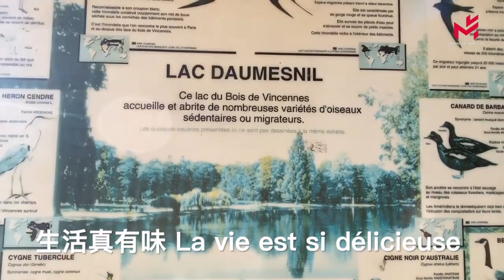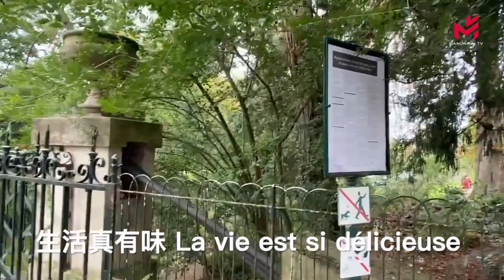生活真有味：好景色，越看越美，美的让你留恋！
每集拍摄选择森林中的一角，突出动植物资源的稀有性、独特性；每集强化一个主题，以珍稀和特色物种的生物学，生态学特征，反映生态系统特色和规律，探究国家森林公园中未知的神秘世界。文森纳森林是巴黎最大的绿地，占地不少于995公顷，位于巴黎东部的十二区， 可从标志着著名的金色门的入口处进入，最近的地铁站与入口处同名。林中设有许多机构，如布勒伊园艺学校和教学林园，充满诗意的热带农艺园，以及法国国际佛学院的大佛塔。被称为文森纳动物园的著名巴黎动物园也位于文森纳森林中，这座动物园经过数年翻新后，于2014年重新对外开放。园中面积近14公顷，共分为萨赫勒-苏丹、阿根廷巴塔哥尼亚、欧洲、圭亚那和马达加斯加等五个生态区，拥有狐猴、长颈鹿、豹子、企鹅、秃鹫等众多动物种类。著名的巴黎百花园位于文森纳森林的东北面，园中栽有鸢尾花、大丽花、盆栽、杜鹃花和山茶花，深受园艺和植物爱好者喜爱。夏天园中会举办各类免费活动，例如巴黎爵士乐节、露天古典音乐节和儿童剧场。在森林边上的马恩河谷省文森纳城郊，您可以参观法国最重要的御用军事堡垒之一。这座城堡拥有高耸的主塔，是中世纪的绝佳见证！喜欢观看赛马的人士可以前往文森纳附近，深受赛马爱好者喜爱的巴黎文森纳跑马场观看马术比赛。跑马场从1863年起对外开放，主要以驾马车或骑马等骑术比赛为主，与此同时，它也是著名的法国大奖赛和美洲大奖赛的举办场所。除了散步和骑车者不可错过以外，文森纳森林也是喜欢在诗情画意的环境中漫步的人士不可错过的景点，特别是森林中的四个湖泊边上和小溪畔。拥有两个湖中小岛、一座小庙宇和众多湖畔小径的多美尼勒湖风景如画，是人们泛舟、慢跑和散步的好去处。